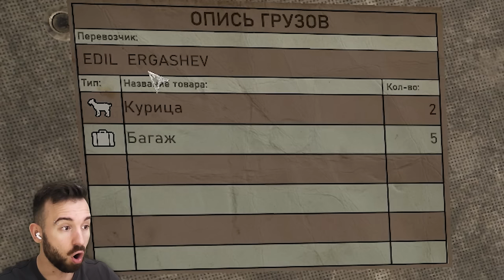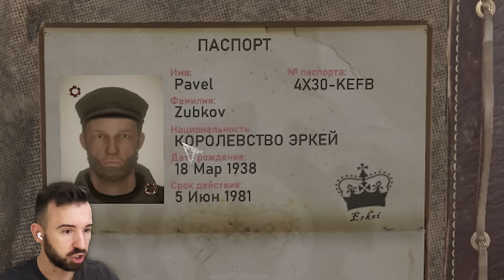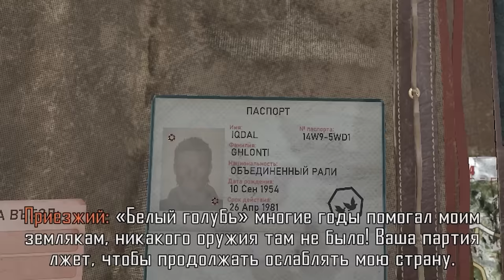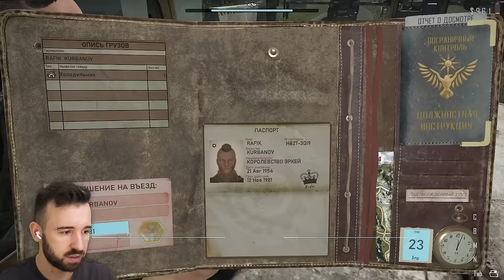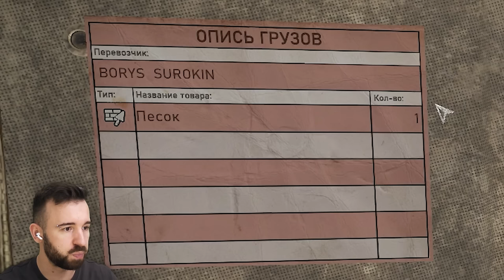ПОГРАНИЧНИК - КРЫСА в Contraband Police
Играем в Contraband Police Серия 3, где я выслеживаю продажного пограничника!